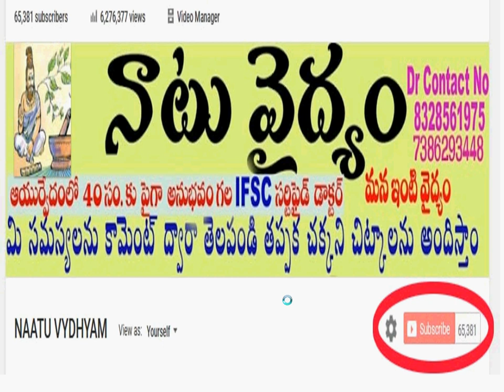శరీరంలో అదిక చమటను తగ్గించే దుర్వాసనను పోగొట్టే అద్భుత చిట్కా || Over Sweating Problem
Address

Dr.T.Narsaiah
RAMU CLINIC
OPP ANITHA HOSPITAL,
HUZURABAD ROAD,
PARAKALA
WARANGAL (DIST)
PIN.506164